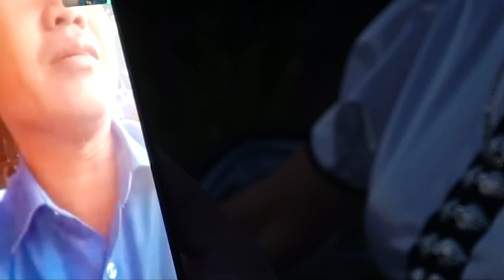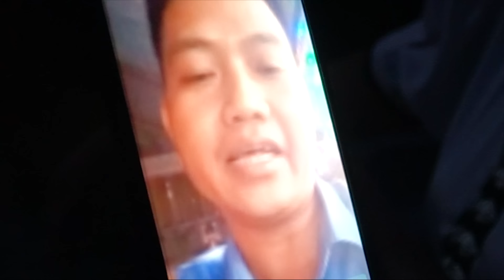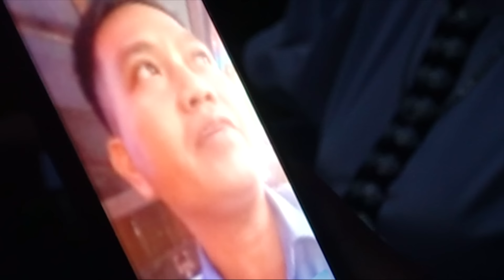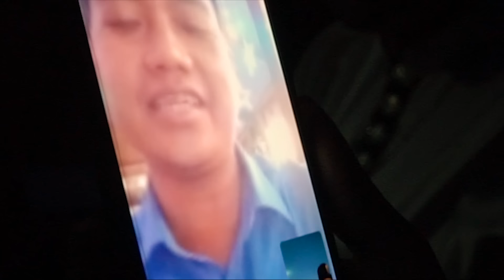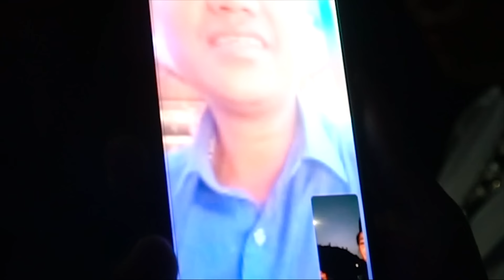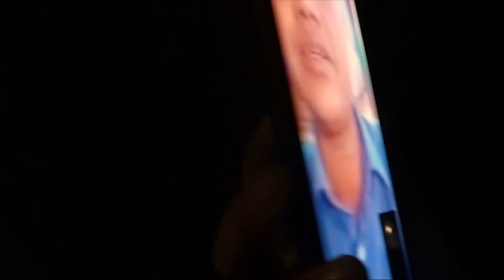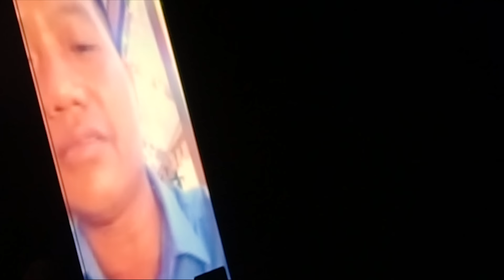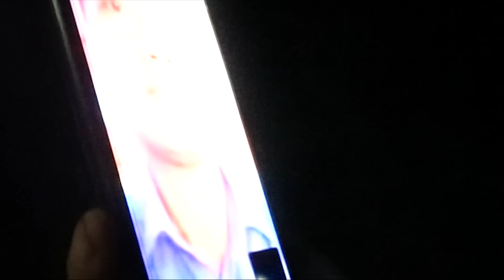QUÀNG LUN KHÔNG THẮNG NỔI NÊN GỌI LÒ DIÊU ĐẾN GIÚP HÁT THÁI ĐỐI ĐÁP VỚI ANH XUÂN QUÝ